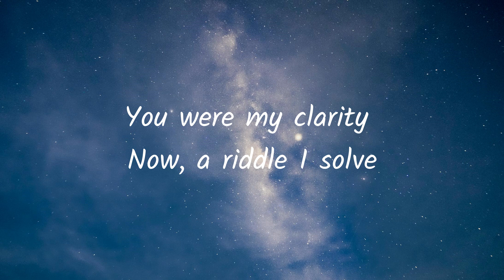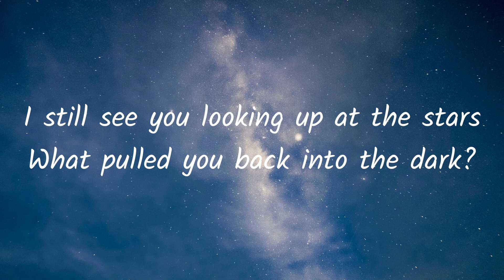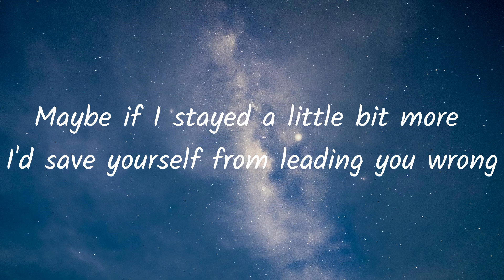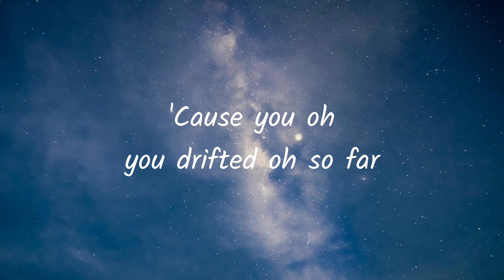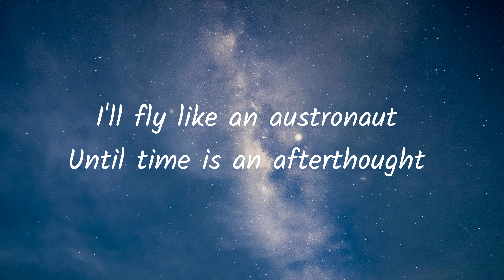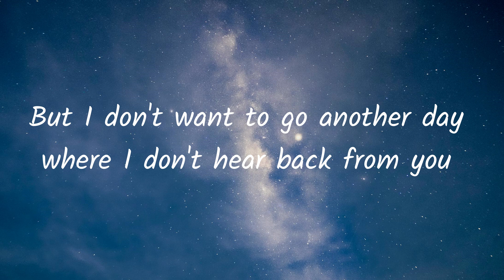Where the Music Goes - Melina Morina (Original)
Hi guys!!
I am so exited to share another original with you all :) I wrote this one earlier this year about the feeling of wanting to be there for someone you love that is struggling, but it goes to no avail. I hope you liked it!

I also want to say thank you to all your cover song recommendations. I have looked through them and love them all, so we'll see which one I do for next week :)

Take care,
Melina :)